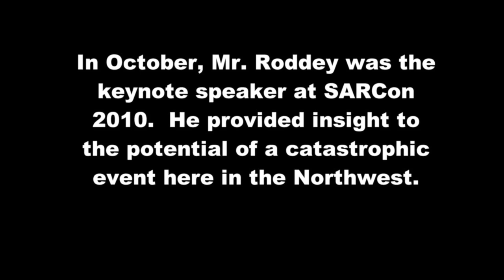'Earthquake Preparedness,' Part 7 of 7 (Clackamas County Sheriff's Office)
James Roddey -- the Earth Science Information Officer for the Oregon Department of Geology and Mineral Industries -- was the keynote speaker at Northwest SARCon 2010 In Part 7 of this 7-part series, Roddey discusses the importance of realizing that a potential magnitude-9 earthquake is coming to the Pacific Northwest -- and "how that will define us as a people."